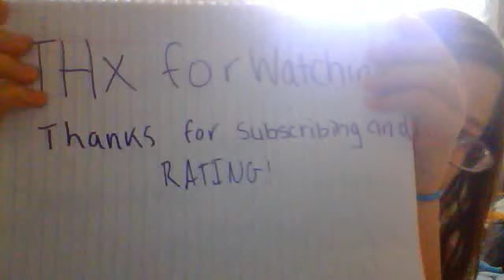NO SINGING VIDEOS FOR TWO WEEKS!!!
kaitiebugxxo6's Webcam Video from June  7, 2012 10:48 AM